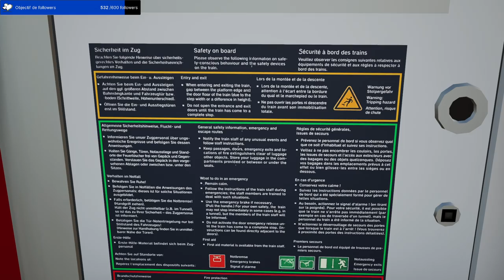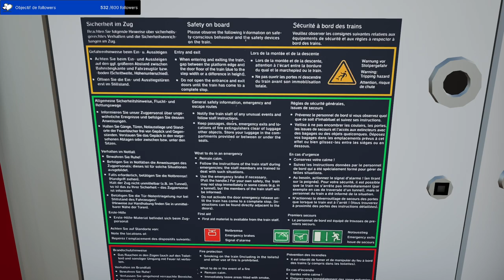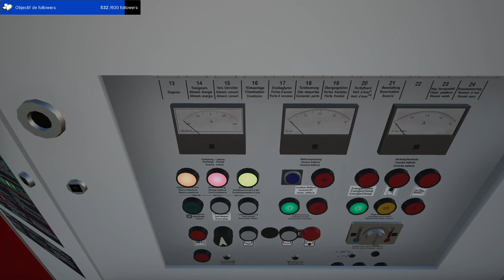Train Sim World 3 - Linke Rheinstrecke: Mainz - Koblenz en BR 103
Aujourd'hui nous prenons les commandes d'une BR 103 de la DB tractant un train intercité (IC) entre Mainz et Koblenz Hbf.

Ligne : Linke Rheinstrecke: Mainz - Koblenz Route Add-On

Locomotive : BR 103
Éditeur : Dovetail Games

Voitures : Voitures IC époque 4